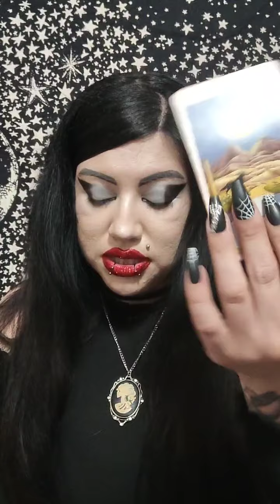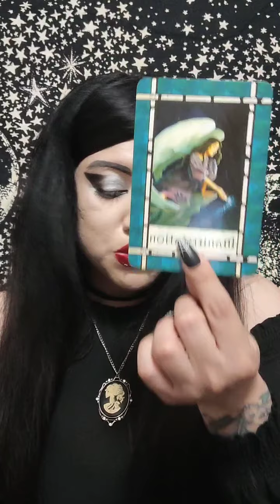shell/ tarot/. Oracle Readings/Messages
$moongirltarotandmore